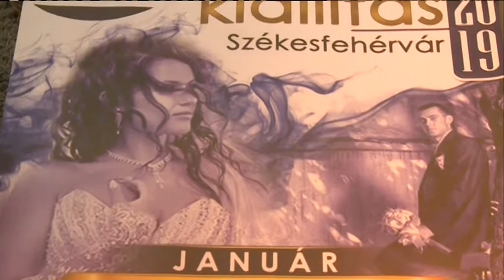190107 Együtt Kanizsay Ákos